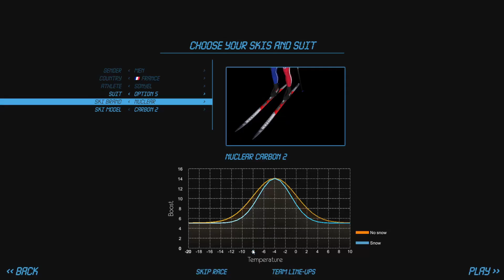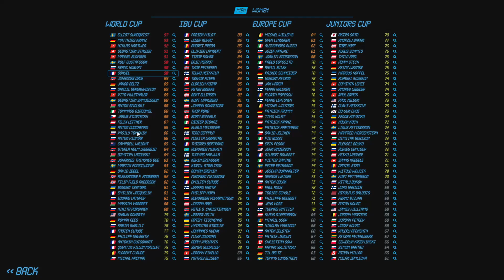NGL BIATHLON - CARRIERE #28 - MOYEN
Merci d'avoir cliqué sur la vidéo .
J'ai créé un biathlète qui va fait partie des pires du jeu en 4ème et dernière division et l'objectif va être de progresser et monter les échelons au fur et à mesure des saisons .
C'est donc le 28ème épisode de cette série qui vous attend .
Dans ce 28ème épisode , on va poursuivre la 7ème saison à nouveau en coupe du monde . On espère progresser et être mieux que la saison précédente .
J'espère que ce jeu et le 28ème épisode de cette carrière vous plaira .
Vous pouvez le montrer en mettant un like . Merci à tous les cracks qui le feront .